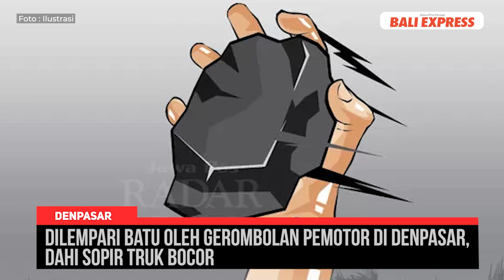Dilempari Batu oleh Gerombolan Pemotor di Denpasar, Dahi Sopir Truk Bocor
Seorang sopir truk berinisial ASR mengalami nasib apes pada Rabu 20 September 2023, pagi. Ia terkena lemparan batu, hingga dahinya bocor.

Peristiwa bermula saat korban yang mengendarai truk Mitsubishi Fuso warna kuning tengah melintas di Jalan Mahendradata. Ketika mendekati RS Balimed, dia melihat mobil dan gerombolan pengendara motor.